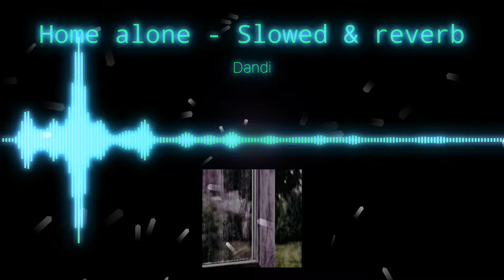Dandi - Home alone (Slowed to the vibe + reverbed)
Prepare to be blown away as we amplify your favorite tracks and deliver intense bass drops that will make your speakers thump.

In our bass-boosted videos, we meticulously enhance every beat, ensuring each note resonates with power and clarity. Get ready to immerse yourself in the music like never before.

From popular chart-toppers to underground gems, we curate a wide range of genres including hip-hop, EDM, rock, pop, and more. Our passion for bass drives us to bring you the best sound quality while staying true to the artist's original intention.

We understand that music preferences vary, so feel free to explore our playlists and discover new bass-boosted tracks that suit your style. Whether you're a bass head or simply seeking an elevated auditory journey, our videos are designed to provide you that spine-tingling bass experience.

Join our vibrant community of music enthusiasts and get ready to feel the music pulsating through your veins.

##Experience the power of bass and turn up the volume!